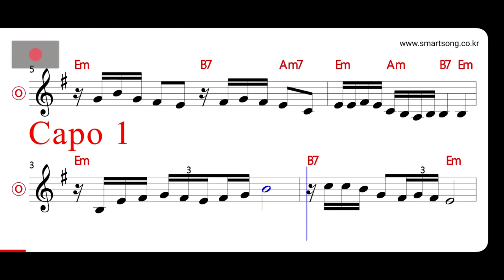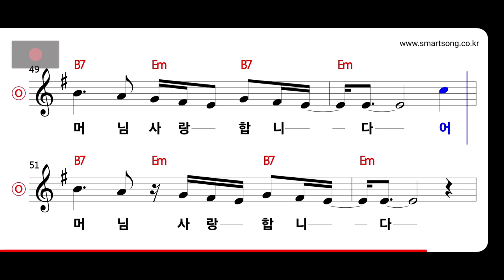송가인 - 어머님 사랑합니다 MR